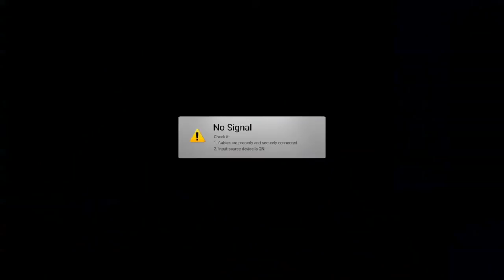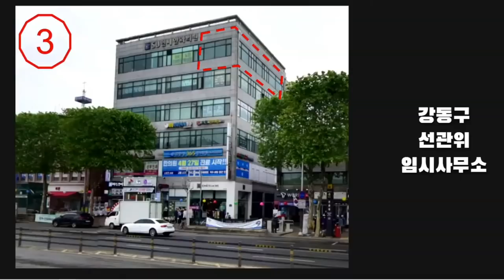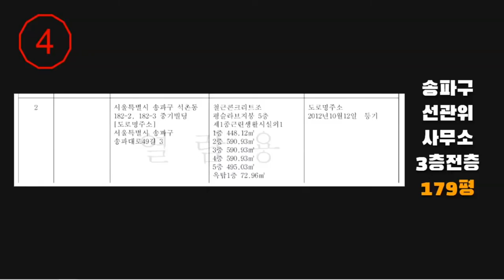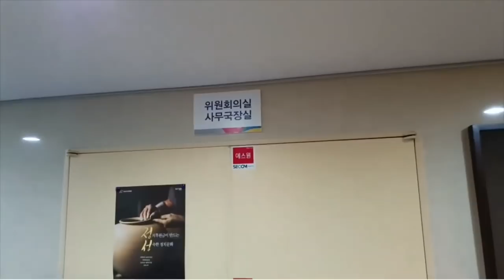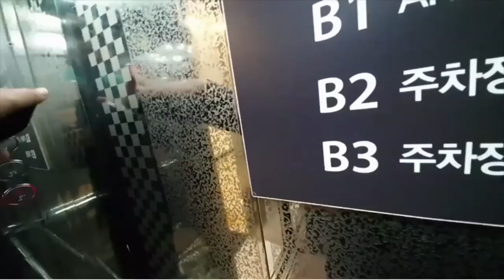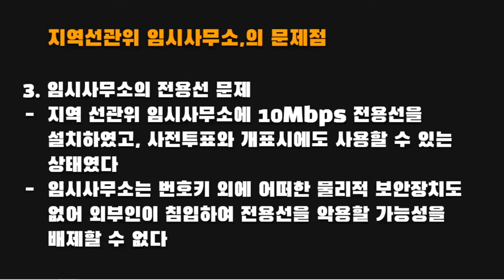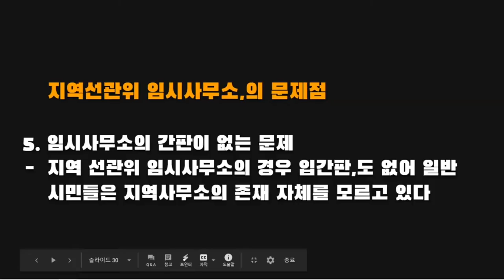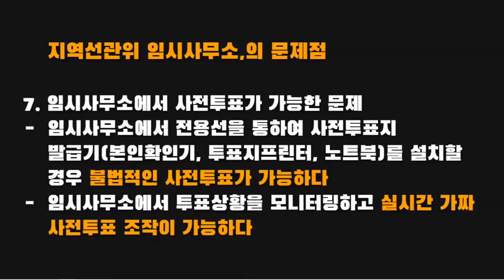지역선관위, 임시사무소 / 뭘 했을까? / 폐지에서 발견한 특종 [공병호TV]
Bitcoin : 3MTW849AkP2ftLeSK2teZHMmzLu7Z83s9U